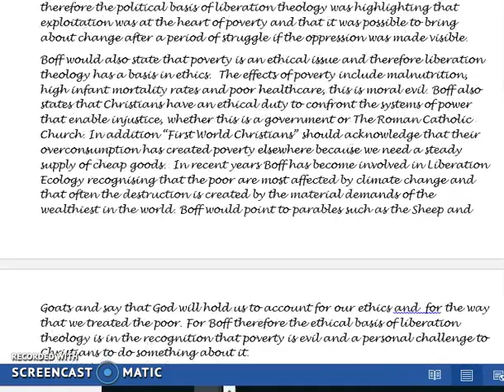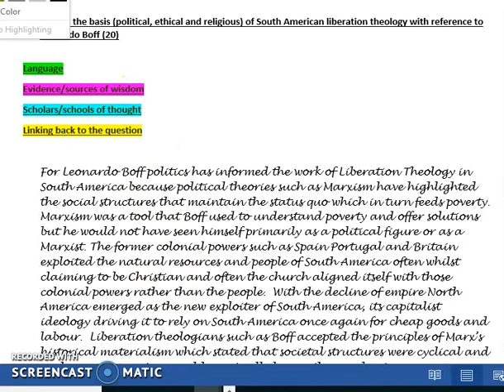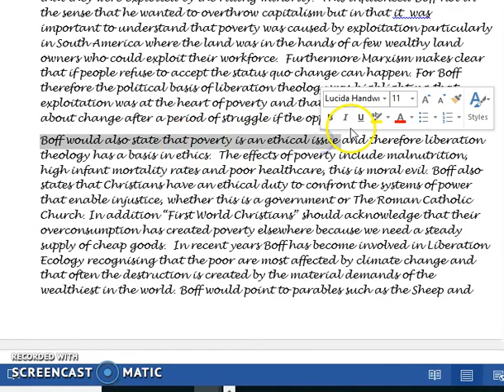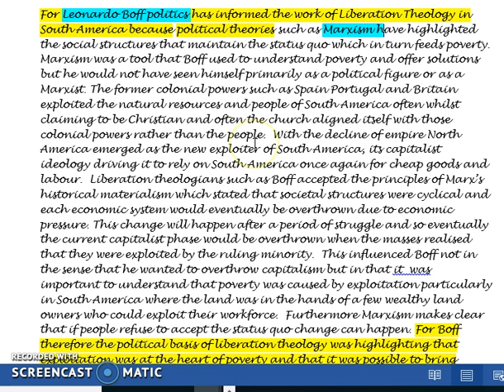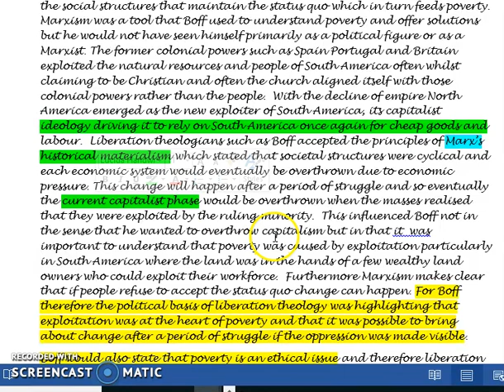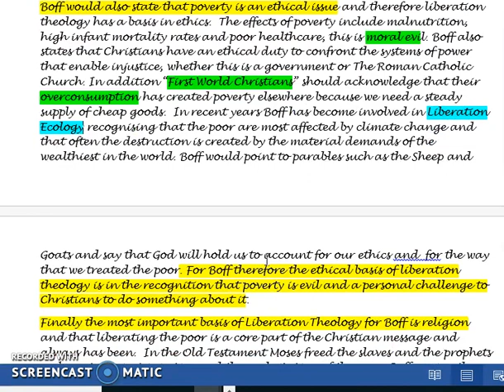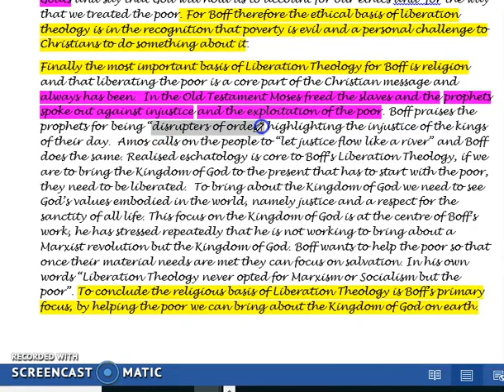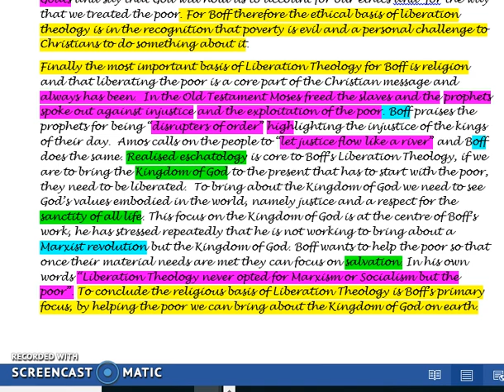a) Explain the basis of South American liberation theology with reference to Leonardo Boff (20)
An exemplar answer for the part A Question from Eduqas on Boff's Liberation Theology - Theme 4F Christianity .

a) Explain the basis (political, ethical and religious) of South American liberation theology with reference to Leonardo Boff (20)

The Sample assessment paper with markschemes for questions on liberation theology amongst others can be found here